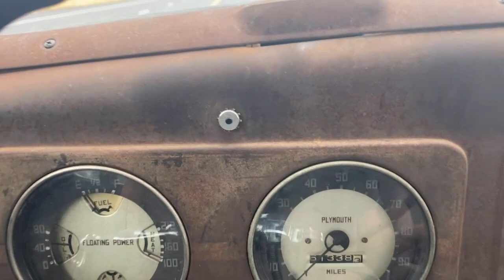Day 14. Last day_HD 720p_MEDIUM_FR30.mp4